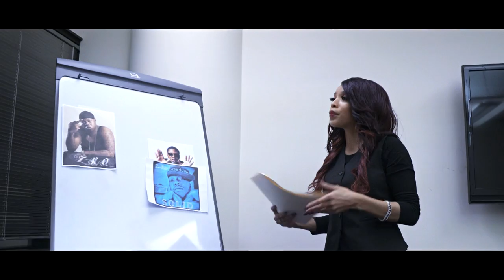Z-RO-Women Men/Mini Movie (Filmed by Grade A Media)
Filmed by Grade A Media Productions